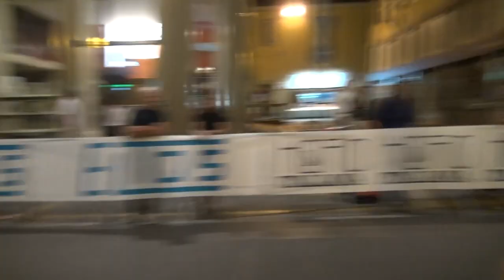Notte da record per la 49esima “Scalata al Castello”